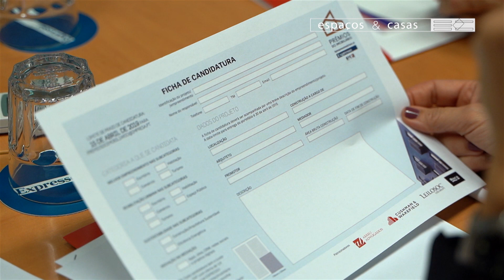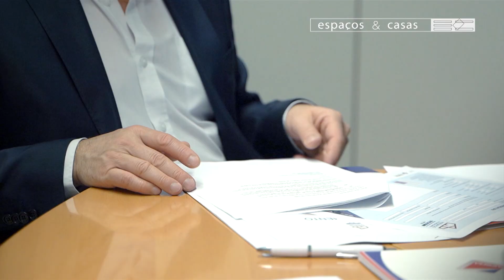Espaços&Casas 556, Premios Expresso SIC Noticias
Estão abertas as inscrições para a segunda edição dos prémios do imobiliário, uma iniciativa organizada pelo Expresso e SIC Notícias.
Emissão na SIC Noticias: sábado 7 de dezembro às 10:45; domingo 8 de dezembro às 07:45; segunda-feira 9 de dezembro às 09:45; quarta-feira 11 de dezembro às 04:55 e 13:30; sábado 14 de dezembro às 05:05.